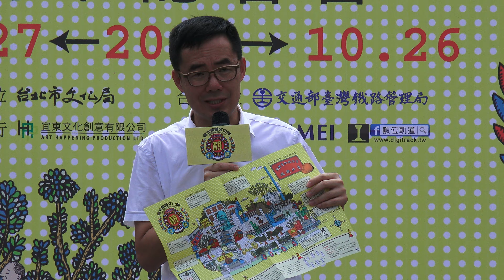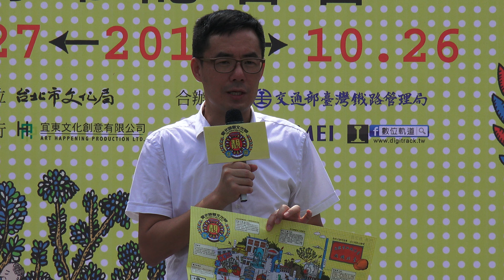2014.9.25 靚‧北廠 103年臺北鐵道文化節 臺鐵 臺北機廠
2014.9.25 靚‧北廠 103年臺北鐵道文化節 臺鐵  臺北機廠